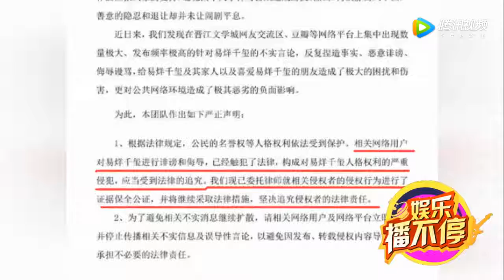易烊千玺遭言论攻击“诽谤” 工作室发声明维权